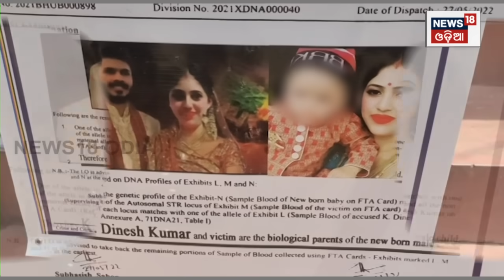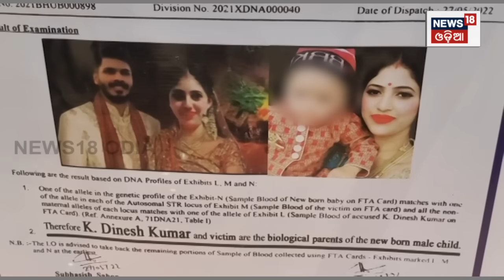Berhampur| Dinesh | Deepika କରିଦେଇଛନ୍ତି ବଡ଼ ଭୁଲ୍, ଆଉ ମିଳିବନି ସ୍ତ୍ରୀର ଷ୍ଟାଟସ୍‌ | N18V | Odia News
Berhampur| Deepika-Dinesh | Deepika କରିଦେଇଛନ୍ତି ବଡ଼ ଭୁଲ୍, ଆଉ ମିଳିବନି ସ୍ତ୍ରୀର ଷ୍ଟାଟସ୍‌ |  | Odia News
Deepika-Dinesh's DNA report has come. In Ganjam district' Berhampur, Badabazar area K. Dinesh kumar and deepika's The DNA report  has surfaced. According to reports, the biological parents of the baby boy are Dinesh and Deepika. Deepika had brought a certified copy from the police station yesterday.